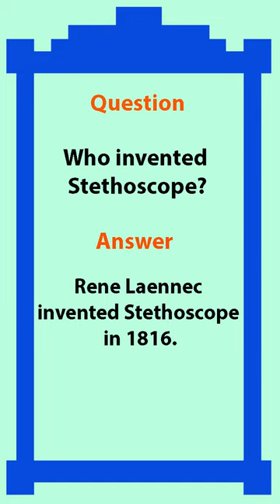Who invented Stethoscope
gk
general knowledge
science quiz book
gk questions
gk quiz
general knowledge quiz questions
general awareness
100 easy general knowledge questions and answers
static gk

static gk